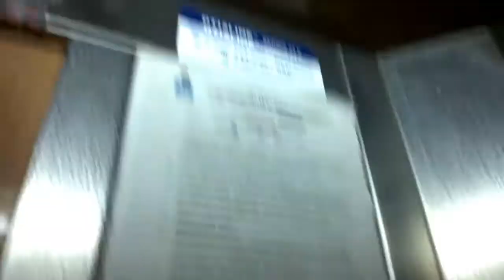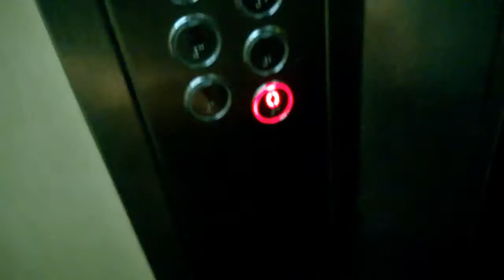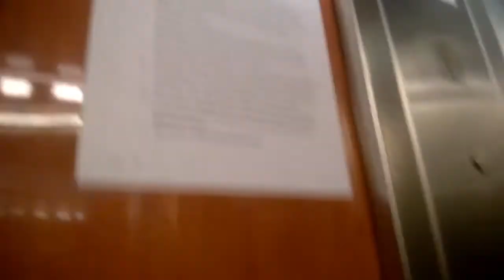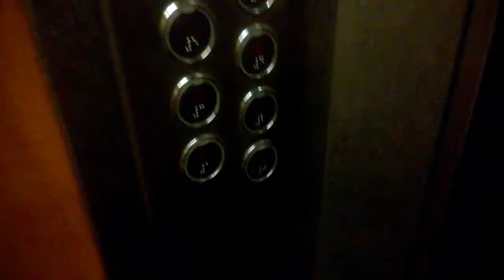Windy Zremb w Zawierciu na osiedlu Argentyna / Zremb license elevators in Zawiercie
-Brand: Zremb
-Model: ASEA Graham license
-Floors served: 11 (0,1,2,3...9,10)
-Location: street/ulica: Piłsudskiego 52, Senatorska 23
housing estate/osiedle: Argentyna
district/dzielnica: Żabki
city/miasto: Zawiercie, Poland